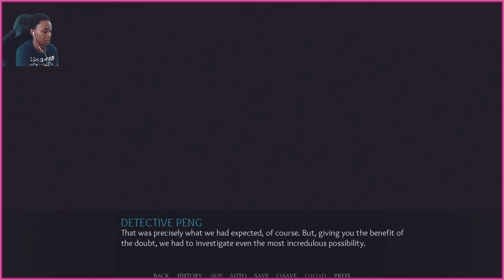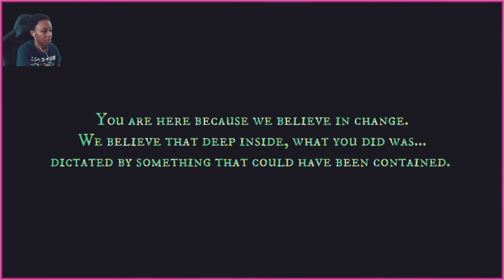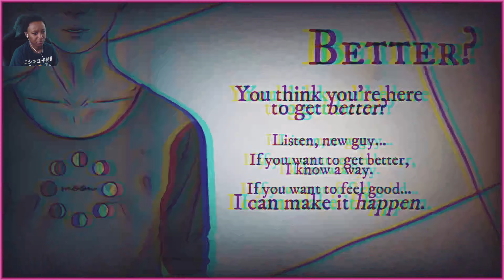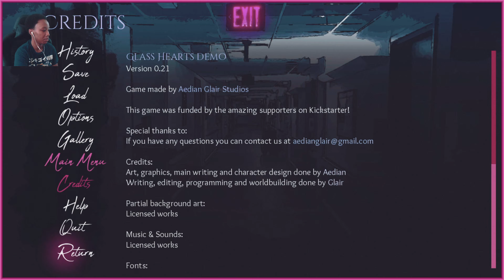Glass Hearts Demo ║ Psychological Horror Visual Novel ║ Itch.io ║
║ LGBT ║ Mystery ║ Psychological Horror ║ Romance ║ Story Rich ║ Thriller ║ Yaoi ║

🡻 More Info 🡻

║ Intro 0:00  ║
║ Gameplay 0:27  ║
║ Closing Thoughts + Outro 17:11  ║

〖Game〗

Glass Hearts Demo

〖Developer〗

Aedian Glair

A severed body found with clear signs of struggle. Police sirens, blood, an ambulance that came too late. No witnesses. No murder weapon on the site.

When the police drag you in for questioning and detective Peng throws a pile of folders on the desk in front of you irritably, spilling some of his morning coffee with the abrupt motion, you already knew that they've already found what they were looking for - a person to convict. Whatever you say won't make a difference - but your history of psychiatric treatment does.

The court deems you mentally unfit to stand trial, and it's not long before you find yourself in The Long River Psychiatric Center, a place people like you are sent to when they can't go anywhere else.

To get help...or to be forgotten?

〖Planned features〗

    3 romanceable characters
    at least 6-7 routes total
    dozens of choices at every step, all impacting your story
    80,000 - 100,000 words, the demo itself is 6,000 words long
    beautiful CGs and unique art style

〖Music〗

〖Their Music〗

〖Social Media〗

〖Credits〗